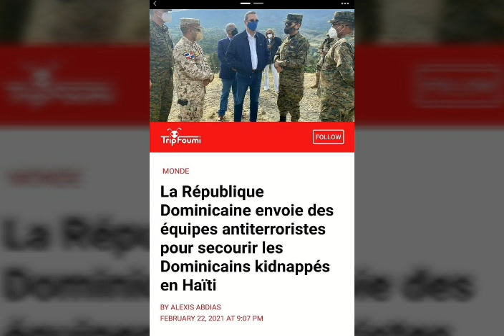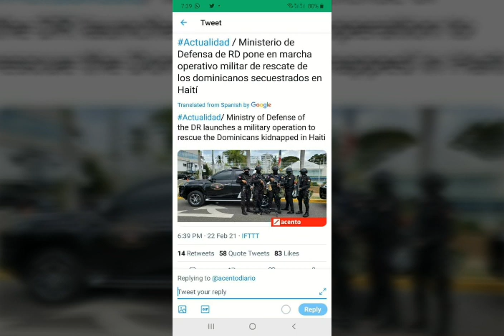Tande koze mezanmi😱 Lame dominiken anvayi haiti yo vin chèche 2 dominiken yo kidnape mw yo🤔😱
abòne stp